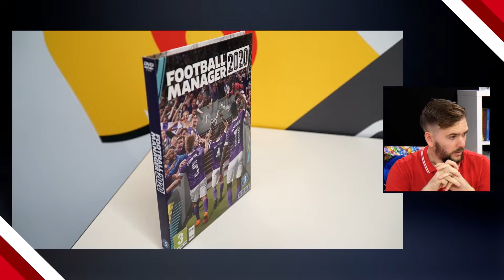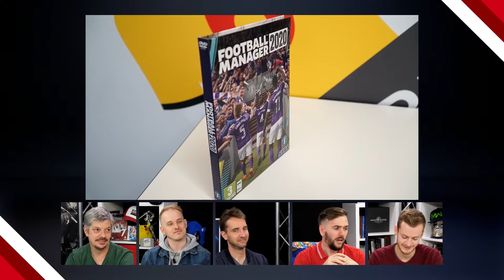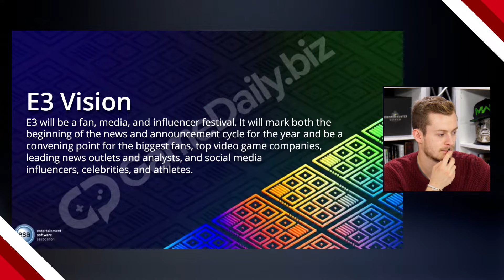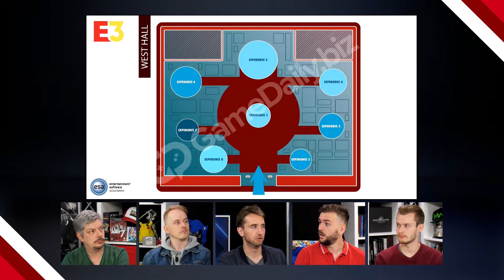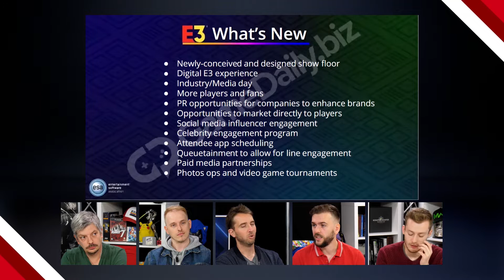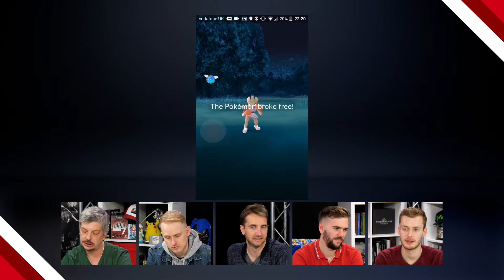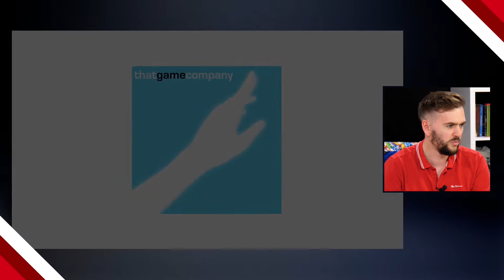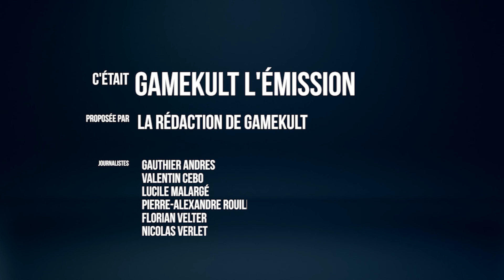Gamekult l'émission #422 : Switch Lite / Borderlands 3 / Link's Awakening